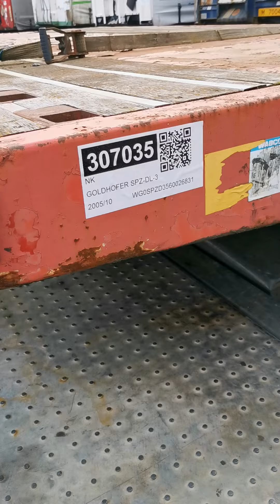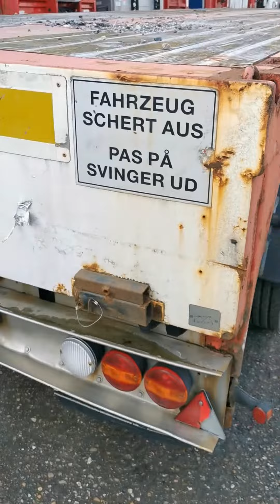Kleyn Trucks - GOLDHOFER SPZ-DL-3 2005